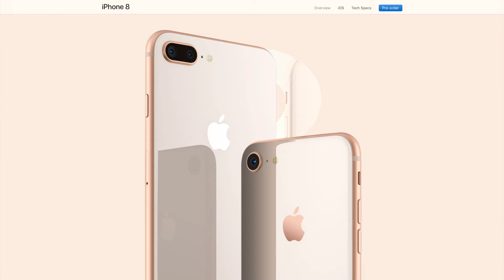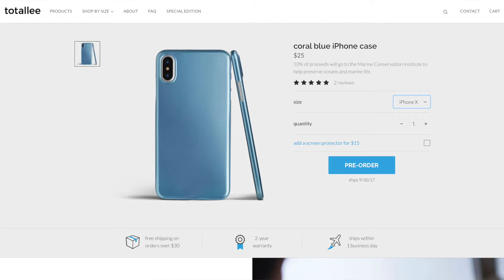Should I go iPhone X?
Some quick thoughts on the iPhone X and iPhone 8/8 Plus.

My Vlog Gear:

Canon EOS M3 Mirrorless Camera Body:

Canon EF-M 18-55mm f3.5-5.6 Image Stabilization STM

Canon EVF-DC1 Electronic Viewfinder

Rode VideoMicro Compact On-Camera Microphone:

ePhoto New Flash Hot Shoe Digital DC Camera ARMS Bracket:

Rokinon FE14M-C 14mm F2.8 Ultra Wide Lens for Canon

Canon 6D Camera Body